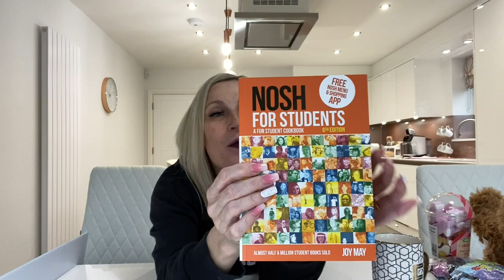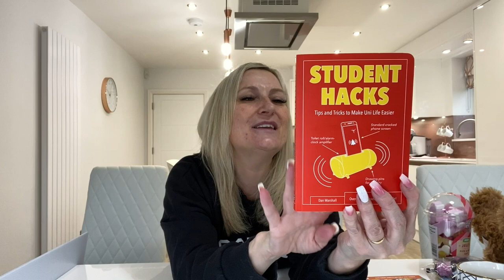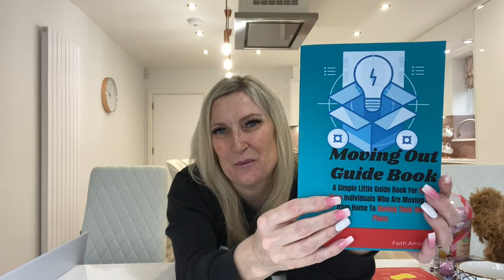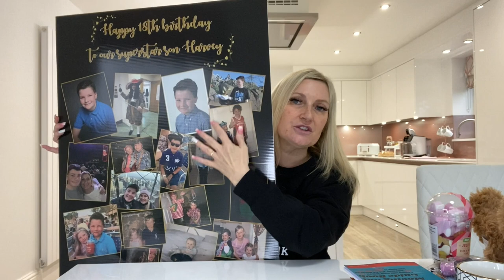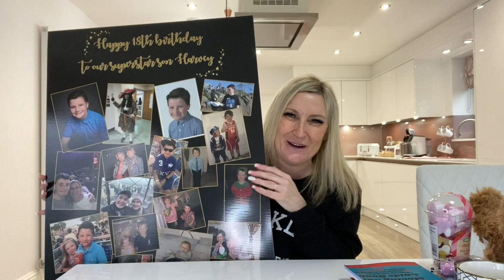Shopping haul / Zara, Amazon, H&M Home, Asda / Chatty vlog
Hi everyone, I hope you are all having a lovely weekend. Today’s video is a mixed shopping hail and a bit of a catch up too. I hope you enjoy watching.
Love Emma xx 💕

Nosh for Students
Student Hacks
Moving out: Guide book